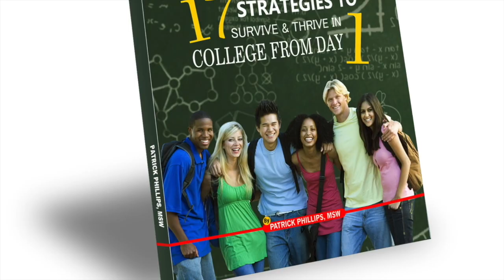Change Factor (S5): When It's Not Cooking